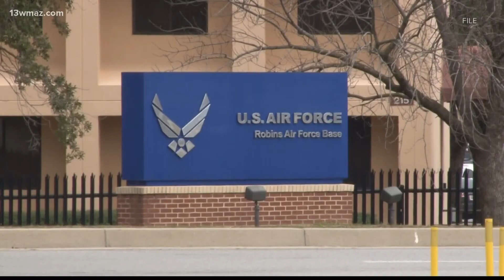The race for Georgia's 2nd congressional district: Meet candidate Rich Robertson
Robertson is one of six Republicans seeking to challenge incumbent Congressman Sanford Bishop (D-GA).

13WMAZ News is the #1 station for news and weather in the Central Georgia area, serving people in Dublin, Macon, Milledgeville and Warner Robins.